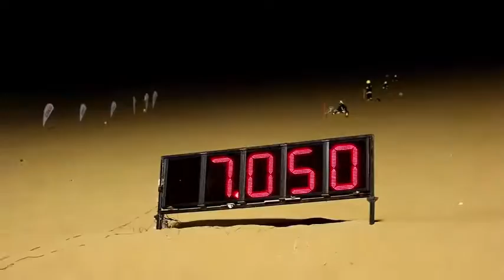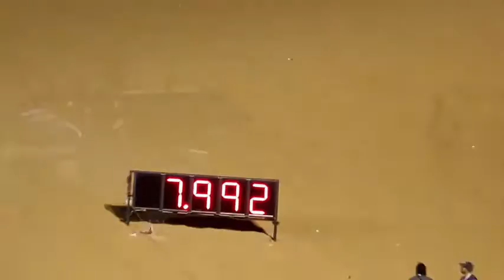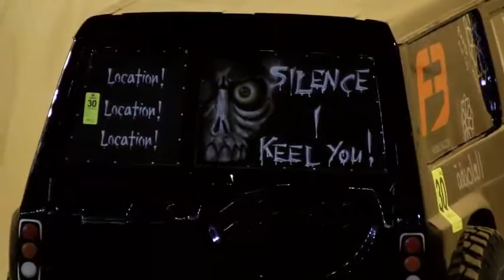Hill Climb Cars V8 Liwa HD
Hill Climb Cars V8 Liwa HD,Hill Climb Racing Car Maneuvers,
hill climb racing,crazy car maneuvers,racing car maneuvers,hill climb maneuvers
BEST OF racing, Course de Côte, Hill Climb Race highlights,
The fastet Hill Climb Car of the World,
TOP Extreme Truck Hill CLIMB Race,